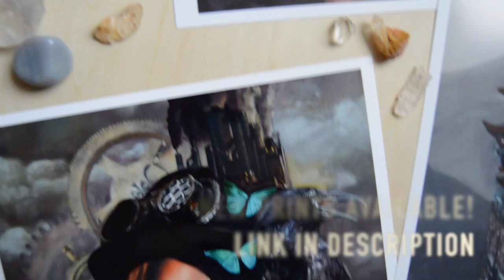Oil Painting Time Lapse | Steampunk Dark Surrealism Art Portrait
A big thank you to Lauren & Josie for making this possible. Follow them below:

Music: Feel Good Inc. Loopstation Cover by Josie Charlwood